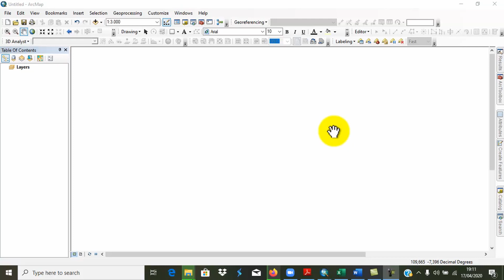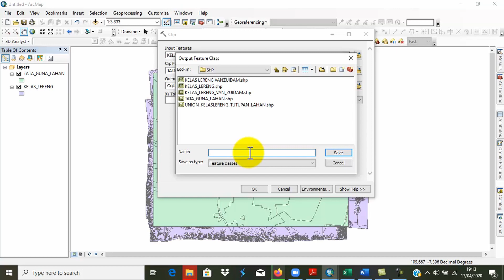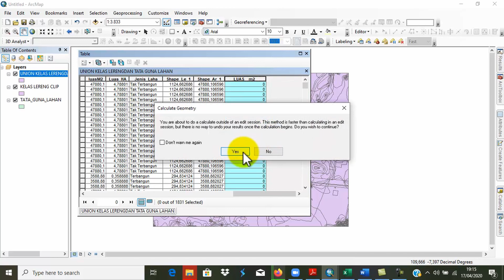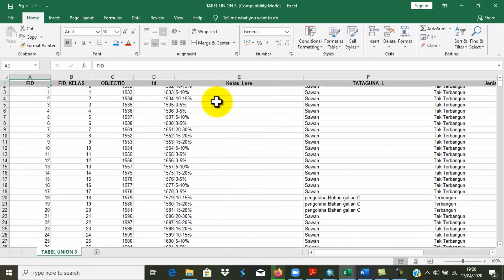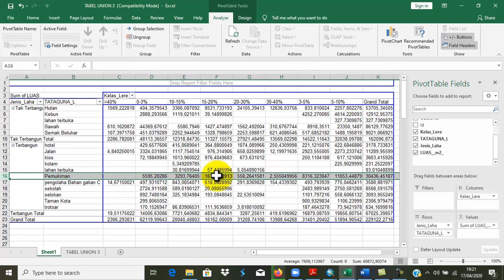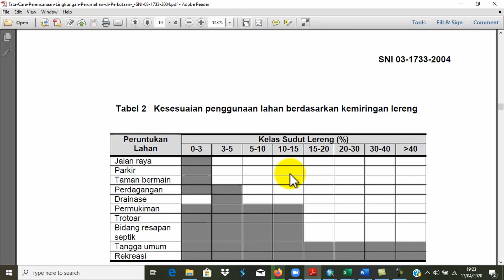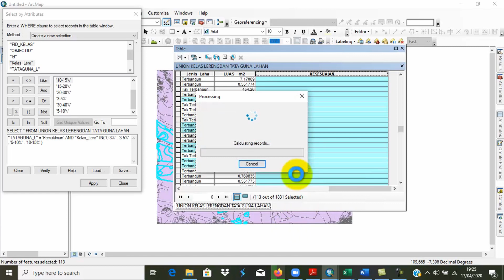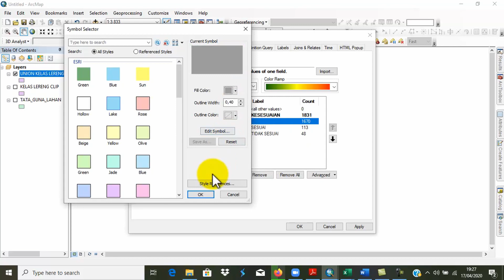(TUTORIAL) PETA KESESUAIAN LAHAN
Cara membuat kesesuaian lahan dari tutupan lahan dan kemiringan lereng